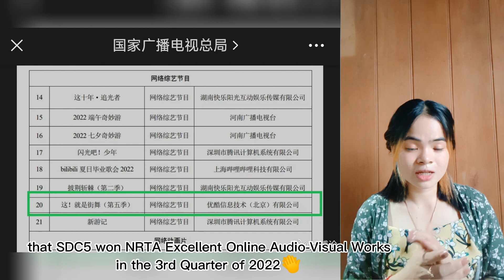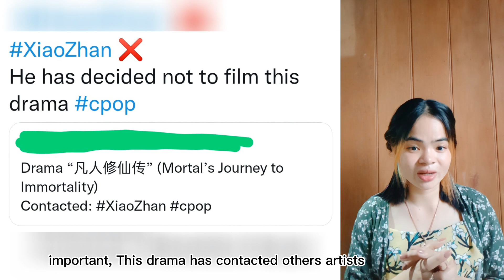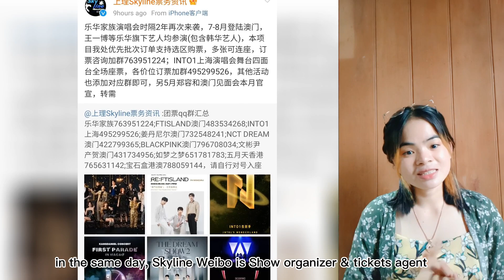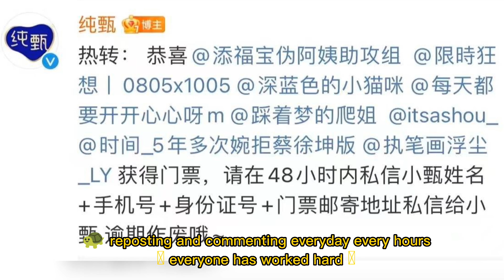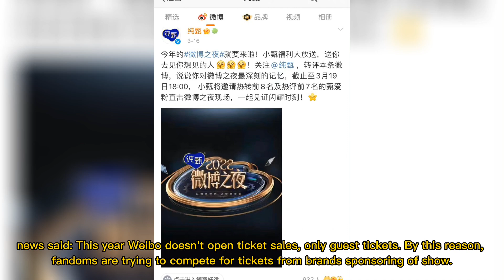[ENG SUB] Sweet🍬: guess wangyibo will choose dancers the same xiaozhan or..🤭 congratulations